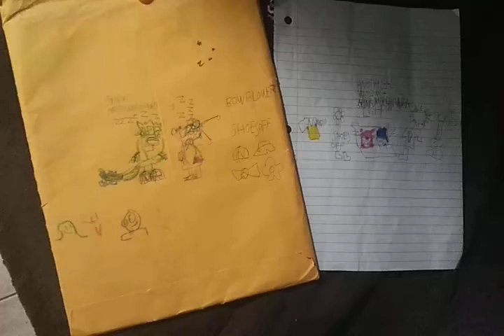homework paper sleep 😴 ZZZZ 💤 neon peppermint Ami Yumi